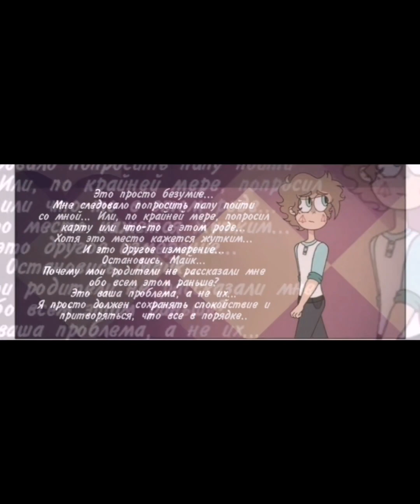Комикс: "Забытые Времена: возвращение на Мьюни". Ч.3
Пока королева Стар занята делами, Майкл отошёл гулять и все ещё не может привыкнуть к новому месту и своим видом, пытается скрыть что все в порядке. Но явно не все в порядке/ Для автора @Волчица-Каси, @Illuzor-Ordax и специально для @Transformersha